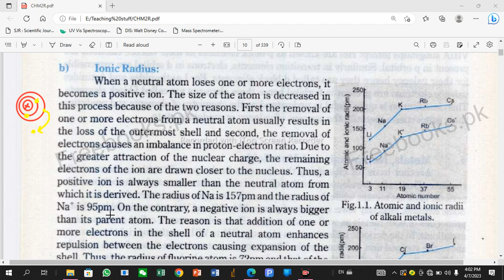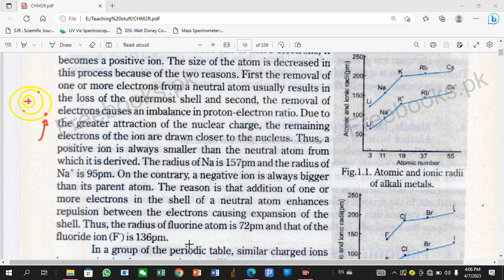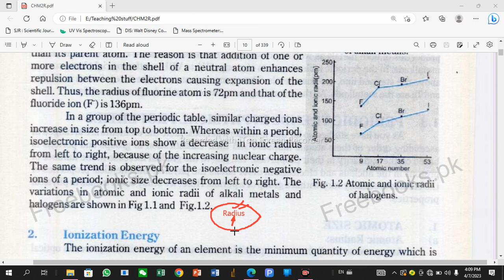What is ionic radius |trends in periodic table| explained in hindi/urdu 2ndyear chemistry